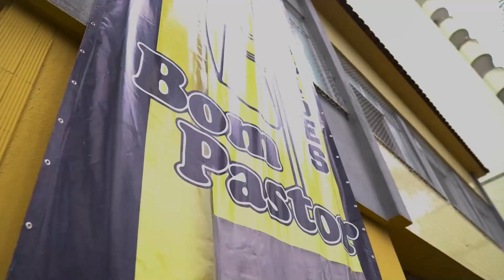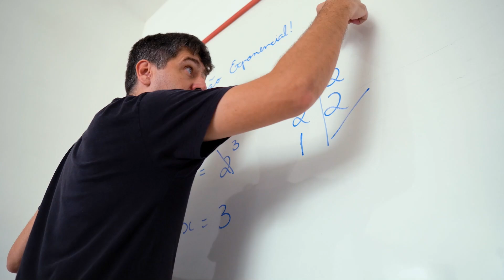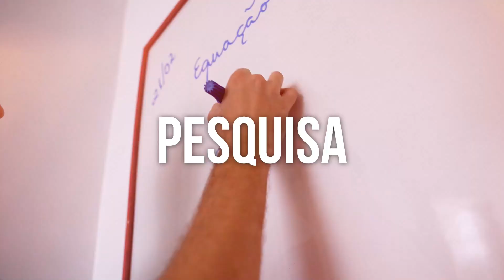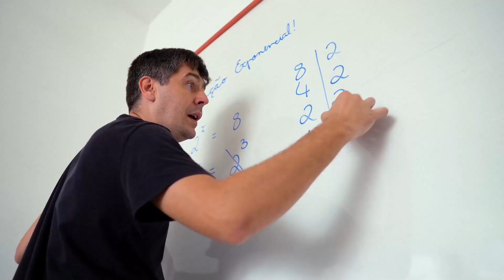Entrevista com a professora Naneli de Oliveira da escola Bom Pastor 01